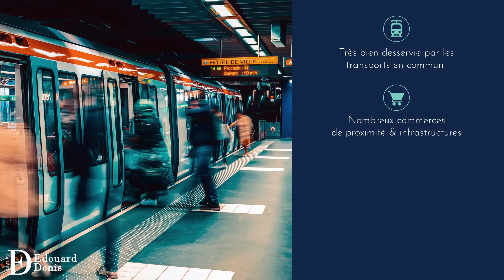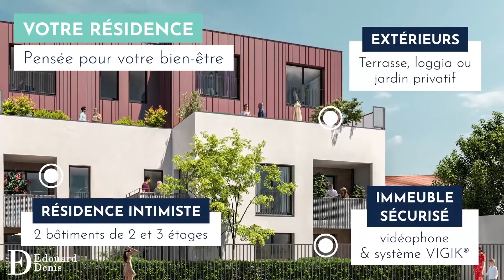Immobilier neuf à Vénissieux (69) | Résidence "Beauvisage"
RÉSIDENCE | Vous avez un projet immobilier à Vénissieux (69) ? Découvrez vite notre résidence « Beauvisage » aux portes de Lyon. 😊.

📍 Quartier Moulin à Vent
🏘 Appartements du 3 au 5 pièces
🌱 Balcons, terrasses, jardins

𝗧𝗜𝗠𝗘𝗖𝗢𝗗𝗘 ⌚

00:00 – Introduction du projet neuf à Vénissieux (69)
00:10 – Plan de situation de la commune dans sa région
00:21 – Vie de quartier dynamique aux portes de Lyon
00:41 – Une ville aux multiples atouts
01:05 – Description des appartements neufs
01:20 – Architecture et prestations de la résidence neuve
01:41 – Coordonnées @groupeedouarddenis

𝗤𝗨𝗜 𝗦𝗢𝗠𝗠𝗘𝗦-𝗡𝗢𝗨𝗦 ? 🌳🏡

Promoteur originaire du Touquet, créé dans les années 80, le Groupe Edouard Denis s’est d’abord spécialisé dans l’immobilier haut de gamme de bord de mer. De cet ADN entrepreneurial, le groupe a su garder une grande agilité qui lui a permis de se diversifier pour répondre aux attentes de tous. Immeubles résidentiels, maisons individuelles, résidences gérées, immobilier d’entreprise, résidences hôtelières, restauration et réhabilitation du patrimoine historique, nous mettons aujourd’hui notre expertise au service d’une communauté d’acquéreurs très large.

La création de logements neufs de qualité pour tous est indispensable au maintien d’un équilibre social. C’est pourquoi nous nous engageons à prendre une part active à l’aménagement durable des villes et des habitats, en mettant en œuvre des solutions pérennes et responsables pour une meilleure qualité de vie pour tous. Conçu en étroite collaboration avec les élus et les collectivités locales, chaque programme est pensé avec la volonté affichée de dynamiser les territoires, de créer du lien social et intergénérationnel, de favoriser les emplois locaux et de soutenir la performance écologique.

*𝑉𝑜𝑖𝑟 𝑐𝑜𝑛𝑑𝑖𝑡𝑖𝑜𝑛𝑠 𝑔𝑒́𝑛𝑒́𝑟𝑎𝑙𝑒𝑠 𝑠𝑢𝑟 𝑒𝑑𝑜𝑢𝑎𝑟𝑑𝑑𝑒𝑛𝑖𝑠-𝑖𝑚𝑚𝑜𝑏𝑖𝑙𝑖𝑒𝑟.𝑐𝑜𝑚